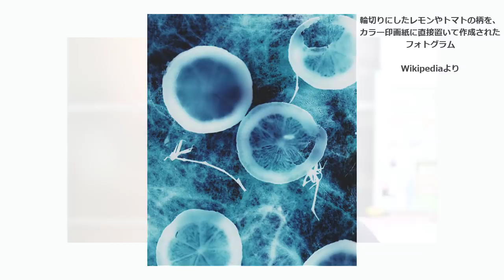本当の写真とは